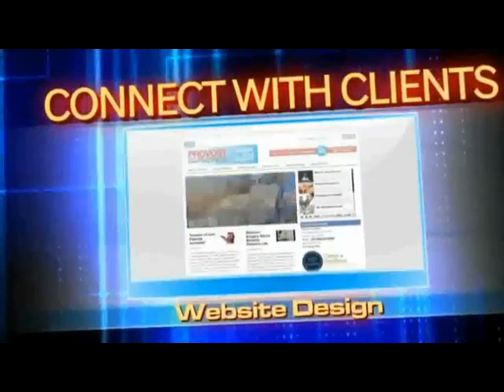HirePresence with Deanna Frazier on the job transition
Deanna Frazier of shares job hunting tips and tools for getting a job today.  Host Patrick Dougher of Hire Presence TV interviews Deanna about how to develop a Life Plan.  Connect with Deanna Frazier on Facebook.com, linkedin.com and Twitter.com. Life Coach Deanna Frazier can help you get to the next level.